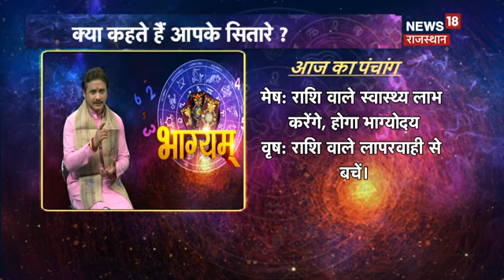Aaj Ka Rashifal 4 March: कैसा रहेगा आपका आज का दिन ? Today Horoscope | Astrology | N18 V